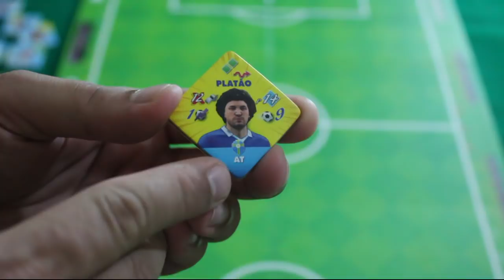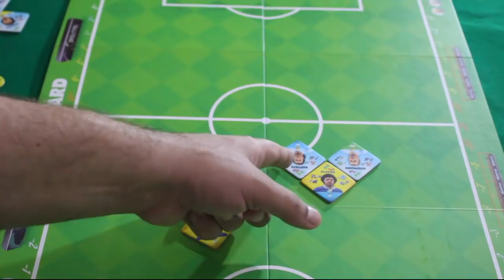Futboard - Review S03E58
Bola na trave não altera o placar!!!